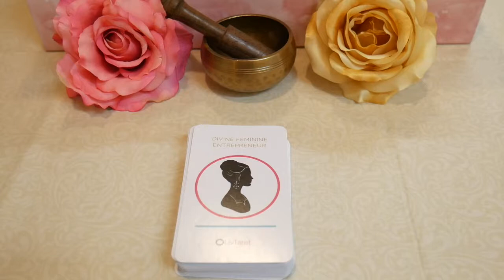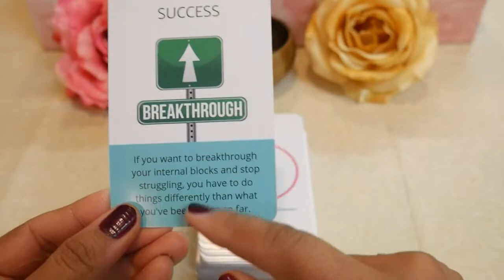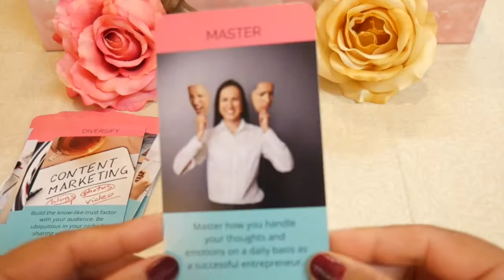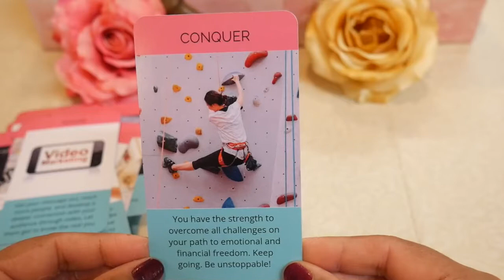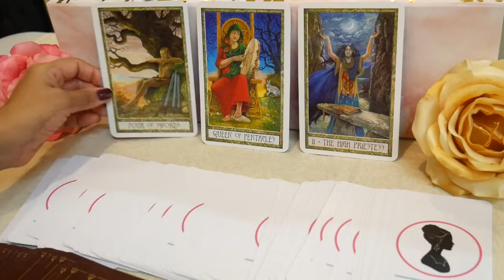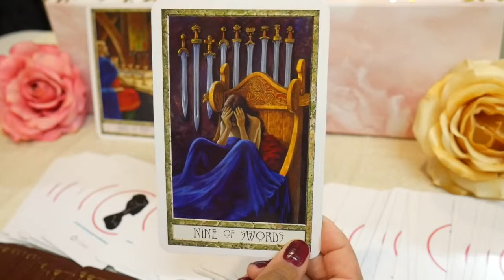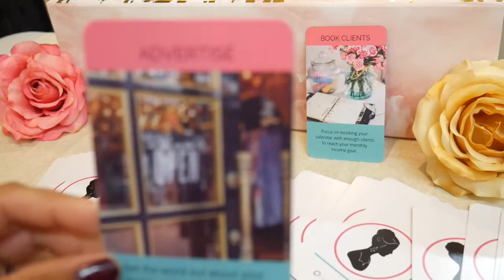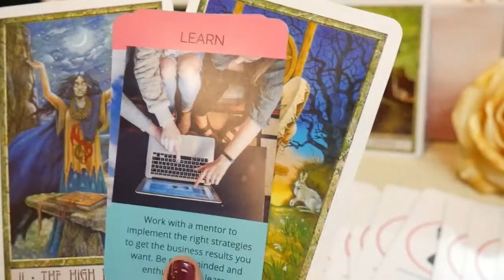MONEY AND BUSINESS TAROT READING + DIVINE FEMININE ENTREPRENEUR ORACLE DECK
Current wait time to receive your reading is 7 business days.

      Shipping is FREE in USA, Canada, Australia.

With lots of appreciation, love, and light :)